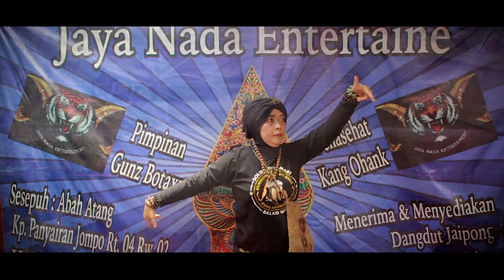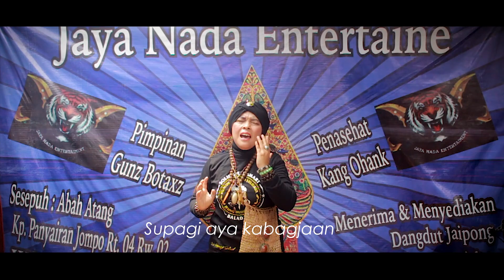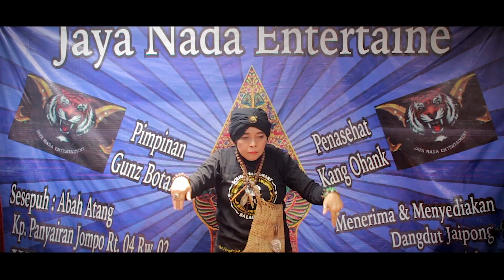lagu uwa preman uwa paraji vocal Munggaran uwa paraji buhun